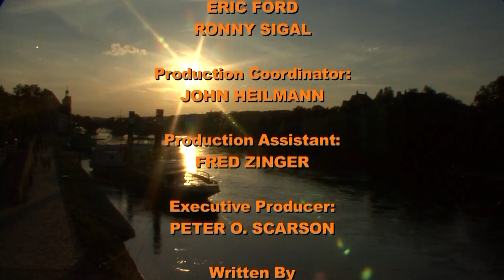Regensburg (Germany) Vacation Travel Video Guide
Travel video about destination Regensburg in Germany.